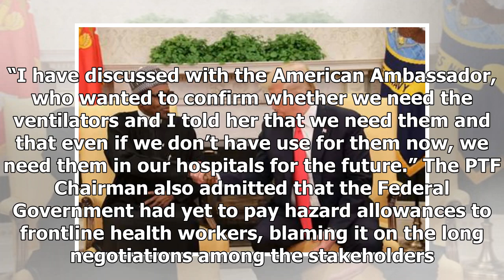President Trump Yet to Fulfill Promise To Send Ventilators To Nigeria, SGF Says